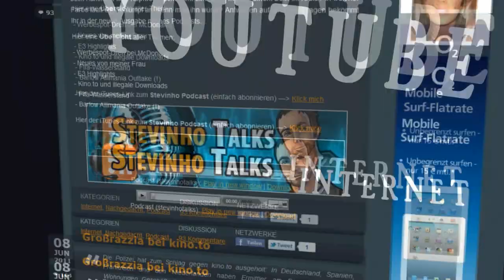PES 2012 im Stevinho Gametest